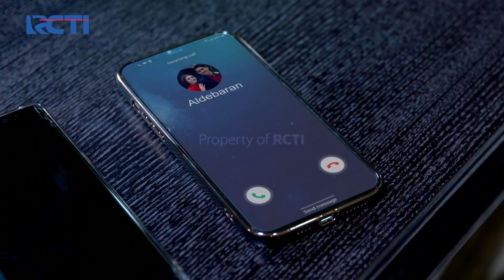NGERI😱😱 MOBIL YANG DITUMPANGI RENDY BOCOR😮 DITABURI PAKU😲 | IKATAN CINTA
Saat Rendy Naik Taksi Online Menuju Rumah Sakit Untuk Membawa Kue Yang Beracun Itu, Tiba-Tiba Ada Orang Misterius Yang Menaburi Paku Dijalan Hingga Mobil Yang Ditumpangi Rendy Hampir Kecelakaan, Akhirnya Rendy Turun dari Mobil Dan Mencari Ojek Untuk Sampai Dirumah Sakit, Tapi Saat Ingin Naik Ojek, Ada Catherine Yang Mengajak Mas Rendy Untuk Bareng Pergi Kerumah Sakit.

NGERI😱😱 MOBIL YANG DITUMPANGI RENDY BOCOR😮 DITABURI PAKU😲 | IKATAN CINTA | Eps.427-428 | (1/4)

PENGEN DAPET HADIAH KEREN TIAP BULAN? IKUTAN MOTIONPOINTS SPEKTAKULER!
Ada 45 unit Smartphone Advan GX cuma buat kamu
Penasaran caranya? Download MotionPay sekarang! Aplikasi uang elektronik untuk semua kebutuhan, diterima di semua toko seluruh Indonesia!